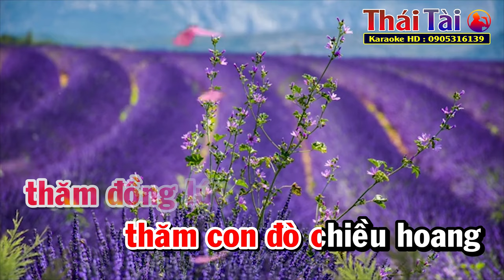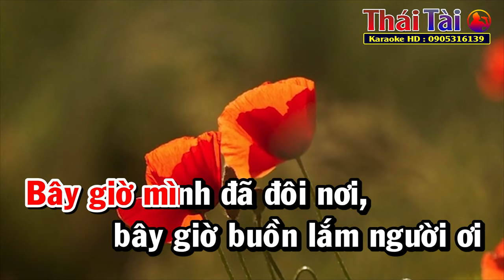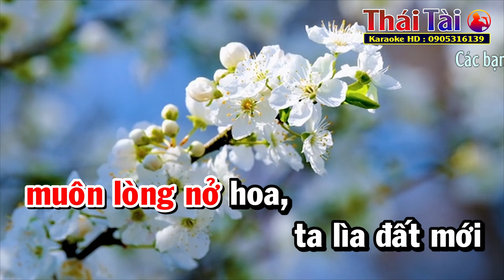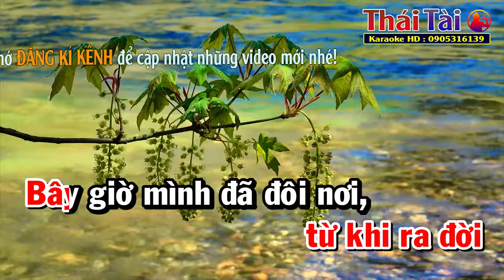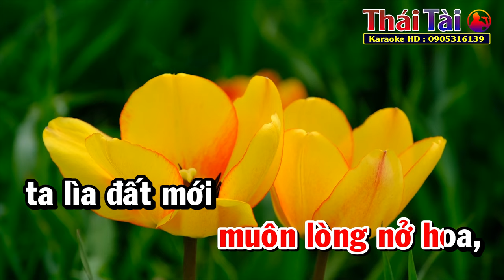Đường Về Quê Hương Karaoke Tone Nữ | Thái Tài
►Bài hát : Đường Về Quê Hương
►Sáng tác : Lam Phương
❖▬▬▬▬▬▬▬▬▬▬ஜ۩۞۩ஜ▬▬▬▬▬▬▬▬▬▬❖